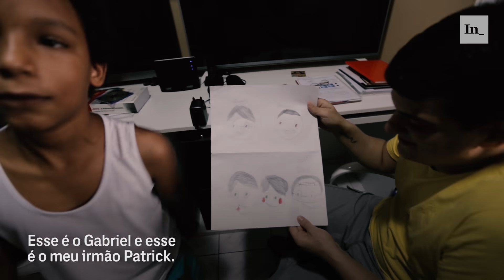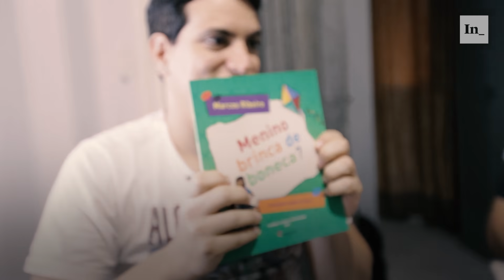Casal homoafetivo planejava adotar uma criança, mas acaba optando por três.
Leia a reportagem completa em brasil.theintercept.com